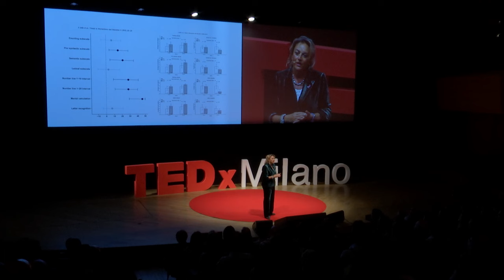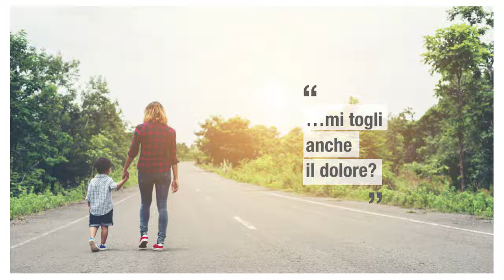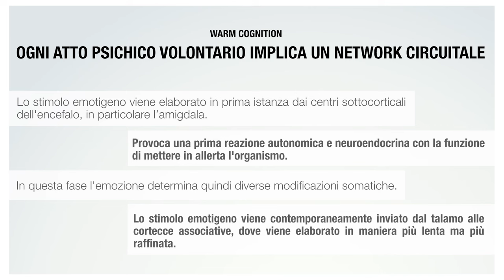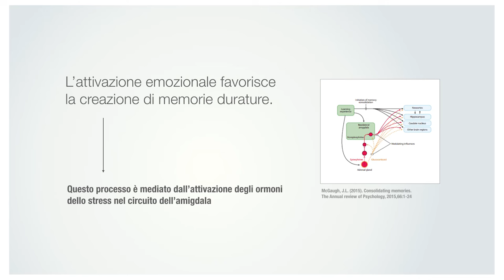Emotional short-circuits: the intelligence behind mistakes | Daniela Lucangeli | TEDxMilano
Daniela Lucangeli holds a degree in Philosophy from Padua University and a Ph.D. in Developmental Sciences from Leiden University. She is a tenured professor at the Education, Psychology and Medicine department of Padua University. Currently active as a consultant for the Italian National Childhood Observatory, as a researcher for the science committee at the Accademia Mondiale delle Scienze on learning difficulties, and as a member of the scientific committee at the Ministry of Education. She is President of the Association for the National Coordination of Specialized Teachers and Scientific Director for the Italian “Polo Apprendimento” centers.